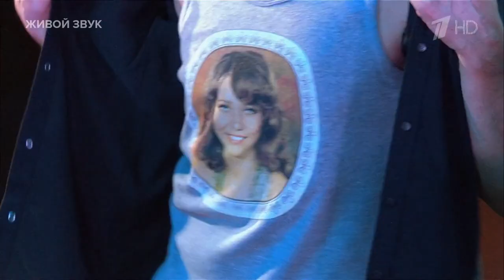Валерий Яременко - "Чубчик кучерявый". Три аккорда. Седьмой сезон. Фрагмент выпуска от 12.02.2023